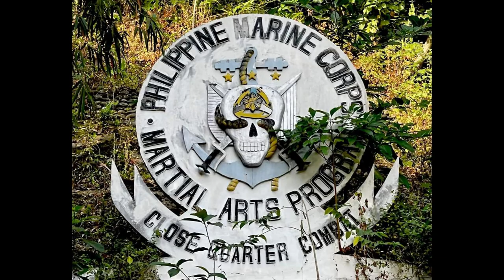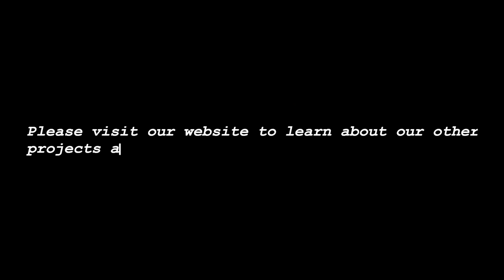ME S1 Ep1 Manuel S Prado Jr Promo Vid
Coming Soon...

His name, is Manuel Sunico Prado Jr, 2nd lieutenant Marine Force Recon, retired. Now blade smith and Combat Kali instructor to civilians, law enforcement, and military personnel worldwide...

He began his martial training at a very young age, dedicated his life to God & country, and now lives to pass on his martial knowledge as taught to him by his forefathers...

Patriot, family man, warrior, Marine... This is his story

-Welcome to Martial Enlightenment-
"Your One Stop For Martial Edutainment"